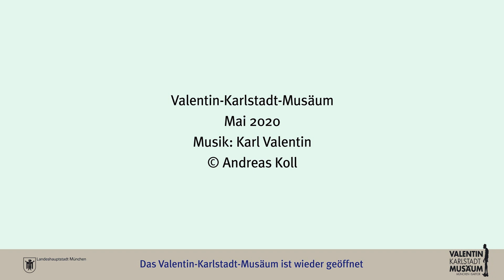Valentin-Karstadt-Musäum: Am besten jeden Tag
Das Valentin-Karlstadt-Musäum ist wieder geöffnet und freut sich auf Ihren Besuch